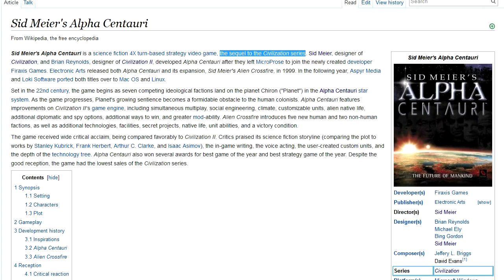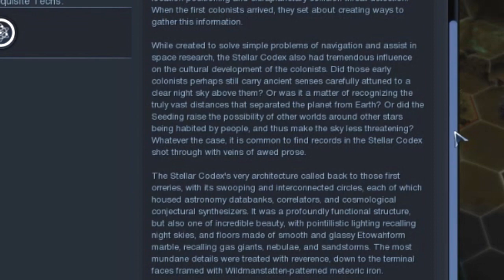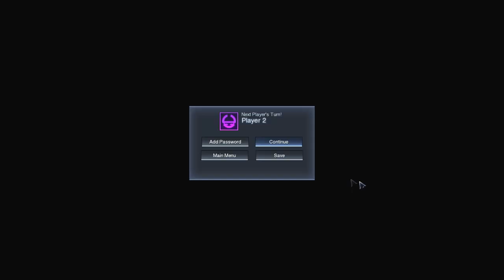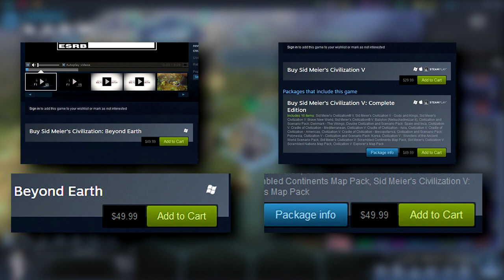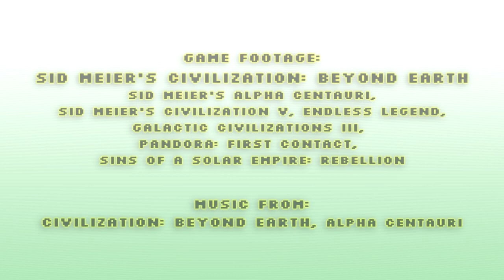Review: Civilization: Beyond Earth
Last week was "Call of Duty: With a Double Jump." This week is "Civilization V: With Aliens."